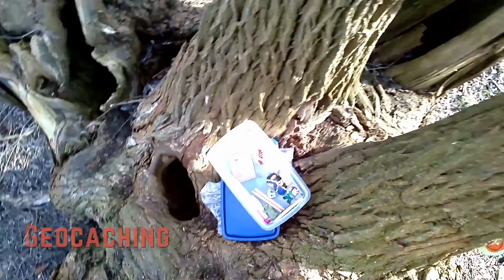Trailer - Outdoor Potatoes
Hi,
wir sind Sylvia und Benjamin. Wir sind eine outdoorbegeisterte Familie mit zwei kleinen Kindern. Auf unserem Kanal möchten wir von unseren Touren und Ausflügen berichten und euch daran teilhaben lassen. Dabei möchten wir auch gerne unsere Erfahrungen mit euch teilen, wie diese Touren mit kleinen Kindern zu meistern waren und ob diese empfehlenswert sind. Die Ausrüstung, die wir selbst benutzen, möchten wir euch ebenfalls gerne vorstellen und unser Statement dazu geben.